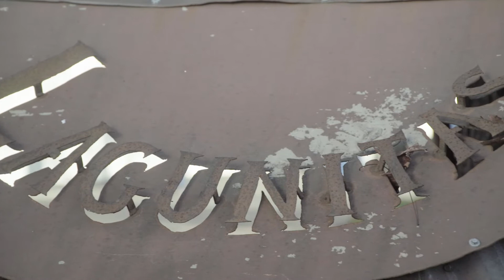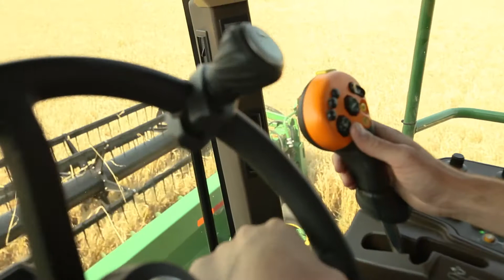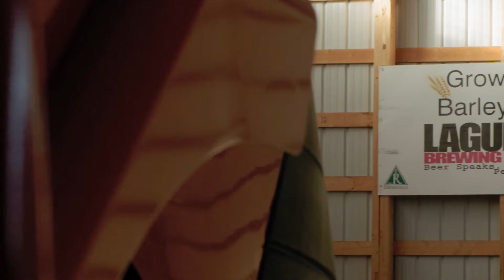The Chinook Arch Growers and Lagunitas Brewing Company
A video documenting the relationship between the Chinook Arch Growers, a collection of Alberta barley growers, and California's Lagunitas Brewing Company.